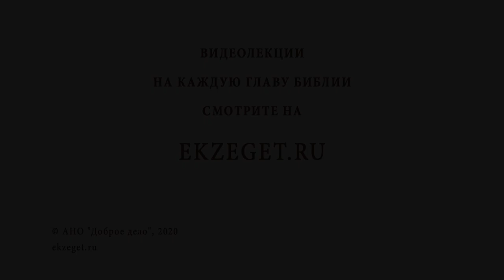Как пережить безответную любовь? Библия отвечает. Протоиерей Феодор Бородин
В сегодняшнем видео отец Феодор Бородин рассказывает о том, как пережить безответную любовь.

🔸Тяжёлое испытание.
🔸Умение слушать.
🔸Служение ближнему.
🔸Путь исправления.